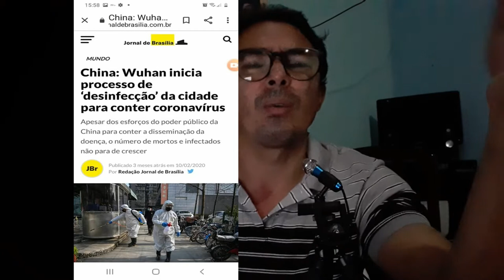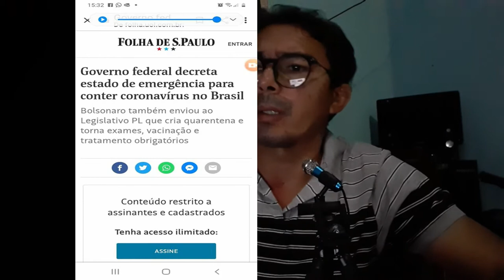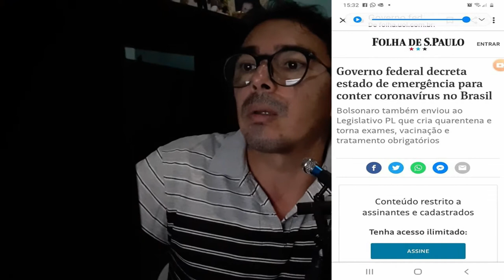Pandemia: fechei meu negócio, por que não cancelaram o carnaval?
Canal Ricardo Souza é uma comunidade cada vez maior, onde dou dicas de plantio fazendo  tutoriais sobre cuidados com as plantas ,adubação orgânica, combate a pragas nas plantas, estaquia, enraizadores, tudo do inicio ao fim.
Também mostro as riquezas de minha terra ALAGOAS, (Maceió) praias, pontos turísticos, cultura, comidas típicas, notícias e muito mais.
 Um canal cheio de variedades e tenho certeza que você vai adorar.
Maceió Alagoas Brasil
Visite Maceió